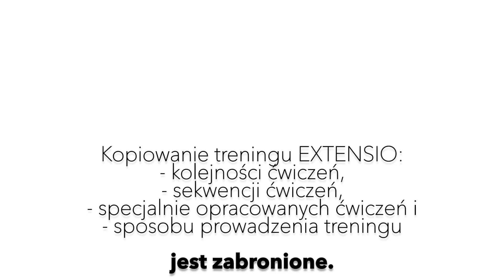EXTENSIO STRETCHING WORKOUT : ćwiczenie #23 / do szpagatów #4 (dla instruktorów)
Extensio - optymalny ogólnorozwojowy trening rozciągający dla osób w wieku 6-106 bez  przeciwskazań od lekarza.
Trening Extensio został stworzony i opracowany przez Natalię Marię Wojciechowska w oparciu o ćwiczenia zaczerpnięte z jogi, pilatesu, baletu, techniki Hortona, techniki Alexandra uzupełniony jej własnymi zestawami ćwiczeń powstałymi w wyniku obserwacji natury oraz dzięki bogatej wiedzy na temat ludzkiej psychiki, anatomii i fizjologii podpartej wieloletnim doświadczeniem.